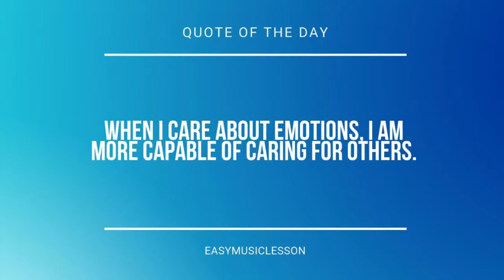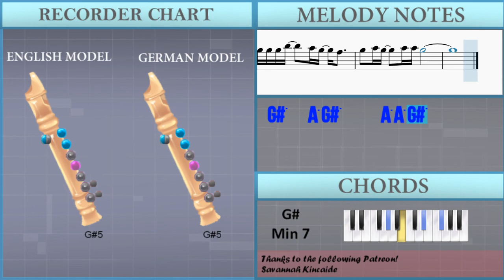How to play Loneliness by Birdy on Recorder (Tutorial)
The easiest way to learn how to play Loneliness by Birdy on the recorder. It's a recorder tutorial for Loneliness by Birdy.

EasyMusicLesson teaches you to play the your favorite instrument, through easy and simple animation so that you too can learn how to play Loneliness by Birdy on the recorder easily. A recorder tutorial with visual animation graphic.

Chords of Recorder arrangement:
C# Min   B Maj   A Maj 7   F# Min 7   G# Min 7   C# Min   B Maj
A Maj 7   F# Min 7   G# Min 7   F# Min 7   A Maj   C# Min   B Maj
F# Min 7   A Maj   C# Min   B Maj   A Maj   C# Min   B Maj
B Maj   A Maj   C# Min   B Maj   B Maj   C# Min   B Maj   A Maj 7
B Maj   C# Min   B Maj   A Maj 7   F# Min 7   G# Min 7   C# Min
B Maj   A Maj 7   B Maj   C# Min   B Maj   A Maj 7   F# Min 7
G# Min 7   C# Min   B Maj   A Maj 7   F# Min 7   G# Min 7   C# Min
B Maj   A Maj 7   F# Min 7   G# Min 7   F# Min 7   A Maj   C# Min
B Maj   F# Min 7   A Maj   C# Min   B Maj   A Maj   C# Min
B Maj   B Maj   A Maj   C# Min   B Maj   B Maj   C# Min   B Maj
A Maj 7   B Maj   C# Min   B Maj   A Maj 7   F# Min 7   G# Min 7
C# Min   B Maj   A Maj 7   B Maj   C# Min   B Maj   A Maj 7
F# Min 7   G# Min 7   A Maj 7   B Maj   C# Min   B Maj   A Maj 7
B Maj   C# Min   B Maj   C# Min   B Maj   A Maj 7   B Maj   C# Min
B Maj   A Maj 7   F# Min 7   G# Min 7   C# Min   B Maj   A Maj 7
F# Min 7   G# Min 7

Melody notes of Recorder:
G#5   F#5   B5   G#5   C#6   B5   E6
C#6
C#6
C#5 C#5 D#5 E5 F#5 C#5     C#5 C#5 D#5 E5 F#5
E5     C#5 C#5 D#5 E5 F#5   D#5
C#5   C#5 B4 C#5 E5   E5   E5     E5 E5
D#5
B4 C#5   C#5 B4 C#5 E5   E5   E5   B4 E5 E5
D#5 B4       E5 D#5 E5   F#5
F#5 G#5 G#5 G#5 G#5   C#5 C#5 E5 E5 G#5
G#5 F#5         E5 F#5 F#5
C#5 G#5 G#5 G#5 G#5 G#5 B5     A5 G#5   F#5   A5
G#5   F#5     D#5 E5 D#5 C#5
F#5 G#5 G#5 G#5     C#5   E5   F#5
C#5 G#5 G#5 G#5 G#5 G#5 B5     A5 G#5   F#5
F#5     F#5       F#5     E5 D#5 C#5   C#5 C#5
C#6
G#5   A5 G#5     A5 A5 G#5
C#5 C#5 D#5 E5 F#5 C#5       C#5 D#5 E5 F#5
E5     C#5 D#5 E5 F#5   D#5
C#5   C#5 B4 C#5 E5   E5   E5   B4 E5 E5
G#5   A5 G#5     A5 A5 G#5   E5 D#5 C#5   C#5 C#5
C#5 F#5   F#5 E5       C#5 F#5 F#5 E5
C#5 F#5     E5       B4 E5 E5 D#5 C#5
C#5 F#5   F#5 E5       C#5 G#5 A5   G#5
E5 A5 A5 G#5 F#5         G#5
G#5 F#5         E5   F#5 E5 D#5 E5 D#5 C#5
G#5   A5 G#5     E5   D#5   E5 D#5 C#5   C#5 C#5
C#6
C#5 G#5 G